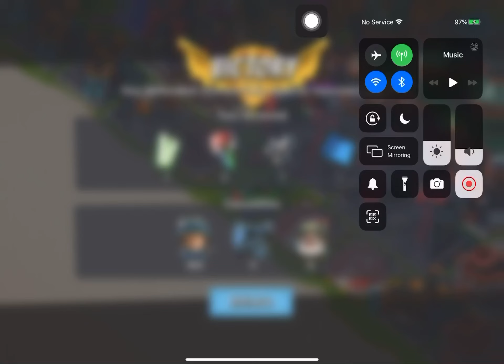Boom Beach - Defend 730 (Hammerman Of The Hunt Stage 6 Reverse)